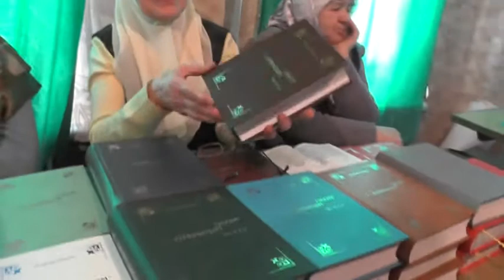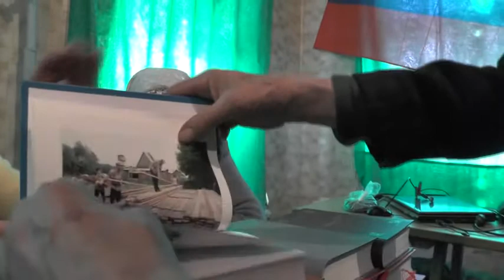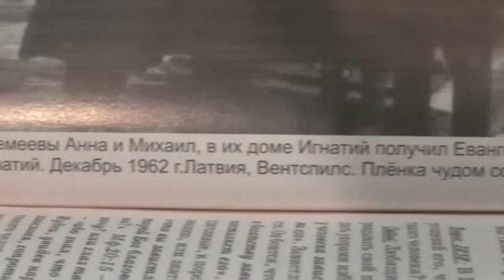Занятия. 2Кор.2:1-5. Любовь к обидевших Павла. 01. 02. 2015